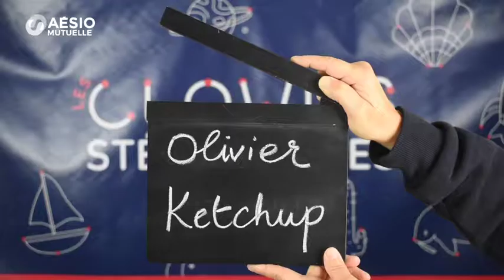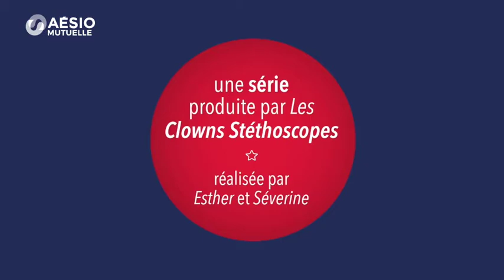Clowns Stéthoscopes - Le Portrait d'Olivier "Ketchup"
Clowns en milieu de soins depuis 15 ans, Olivier a rejoint l’association des clowns stéthoscopes en 2016. Dans cet extrait, il vous partage son parcours, son passé d’animateur, ses formations et un de ses meilleurs souvenirs en service de pédiatrie. [Lire la suite 👇]

Les Clowns Stéthoscopes est une association loi 1901 à but non lucratif, reconnue d’intérêt général. Elle est membre de la FFACH (Fédération Française des Associations de Clowns Hospitaliers).
Fidèle aux principes et valeurs de l’Economie Sociale et Solidaire (ESS), l’association cherche à concilier activité économique et utilité sociale à travers le développement d’une activité créatrice de lien social et de solidarité en milieu de soins :
🤡 Améliorer la qualité de vie des enfants hospitalisés
🤡 Contribuer à un changement de regard sur la maladie
🤡 Améliorer la qualité de vie des personnes âgées accueillies en EHPAD
🤡 Contribuer à un changement de regard sur la vieillesse

00:00 1️⃣ Le parcours d'Olivier Ketchup
💬 « J’aime beaucoup travailler avec un public de jeunes enfants »

01:52 2️⃣ Un souvenir en Hôpital (Pédiatrie)
💬 « On est allés tout simplement l’accompagner à bras ouverts d’un câlin une bonne vingtaine de minutes. (…) J’aime bien ce souvenir parce qu’il reflète assez bien concrètement ce que l’on fait à l’hôpital, c’est-à-dire accompagner le moment présent »

Réalisée par Esther & Séverine